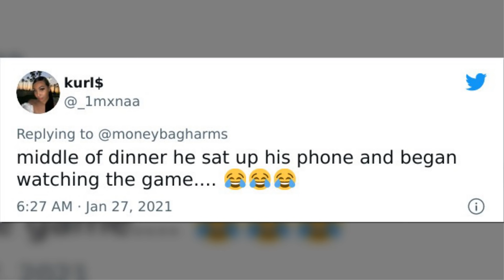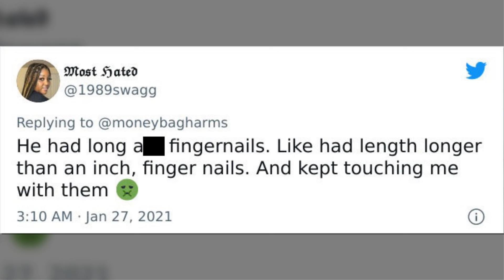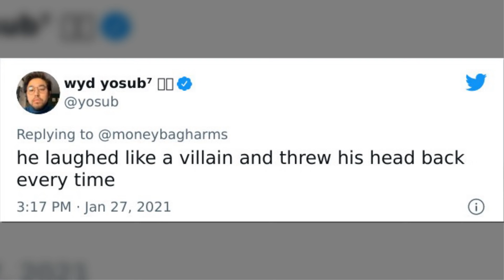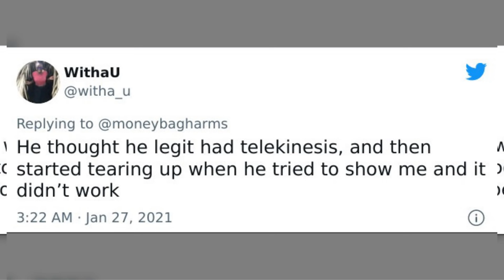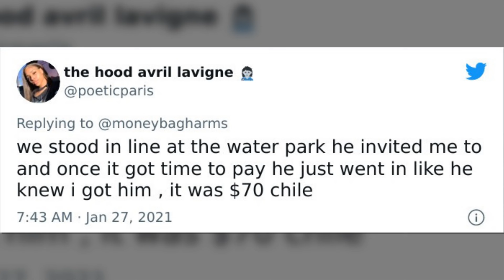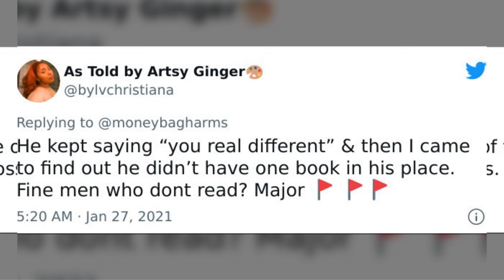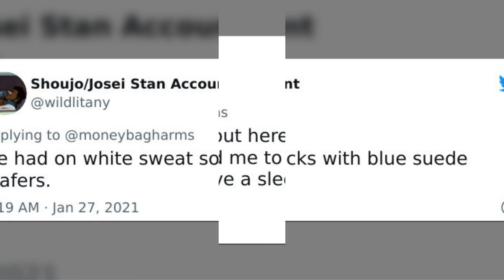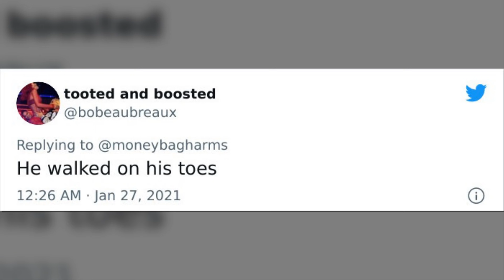Reasons Why People Ended Things With These Men That Seem Small